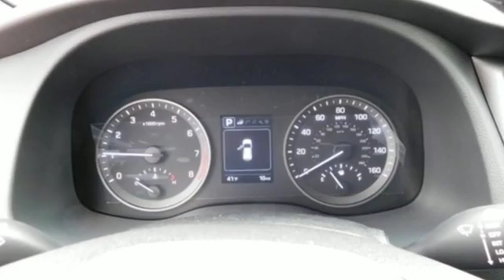New 2018 Hyundai Tucson Wilkes-Barre PA Scranton, PA K18470 - SOLD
Year: 2018
Make: Hyundai
Model: Tucson
Trim: Limited
Engine: 1.6L 4-Cylinder Turbocharged
Transmission: 7-Speed Automatic
Color: Black
Interior: Black
Stock #: K18470
VIN: KM8J3CA22JU831616

Address:
150 Motorworld Dr #3